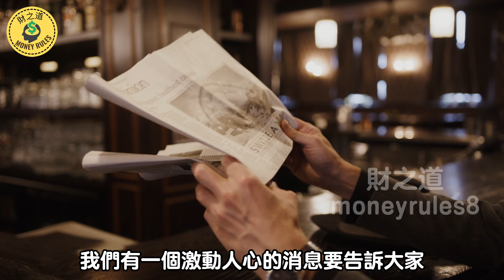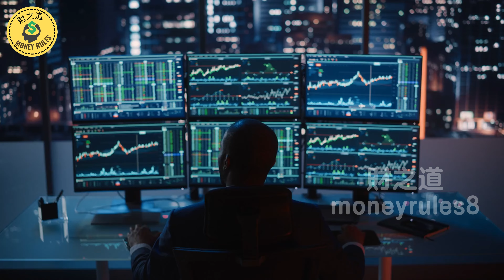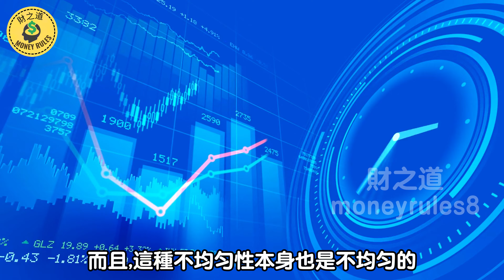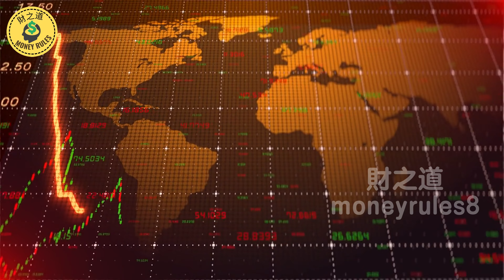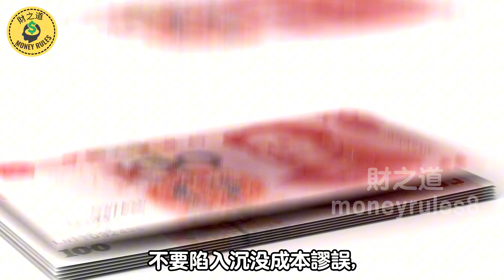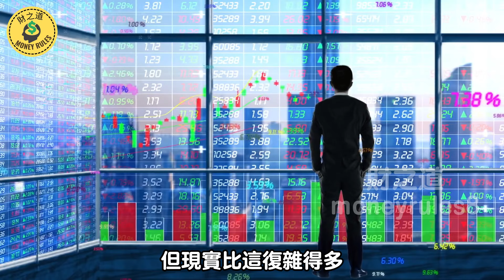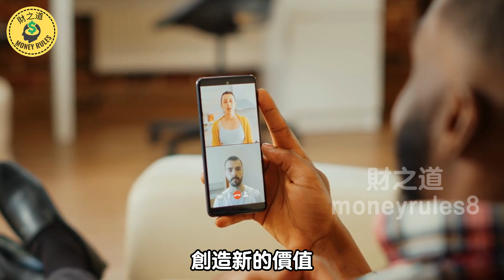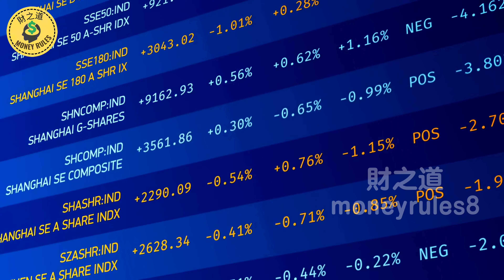復利思維足以毀掉一個人！揭秘複利背後的十個真相！【財之道】富人思維 財之道 目標設定 複利 財商 賺錢 破局思維 財富自由 認知 財商知識 個人成長 開悟覺醒 反內耗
🔔 這是一個關於錢的頻道。在這裡我們會以金錢的角度帶大家認識這個世界，我們會分享社會問題、成功人士的故事、投資理財、各類小知識等等。只要關於錢，我們都會分享！

免責聲明：財之道不是財務顧問，該頻道的所有視頻僅用於教育目的。一切投資都存在風險，儘管可以將風險降至最低，但您的投資完全是您的個人責任，您必須進行自己的研究和調查。

該頻道只是在分享個人觀點，不構成投資建議，並不能保證獲得投資收益或損失。